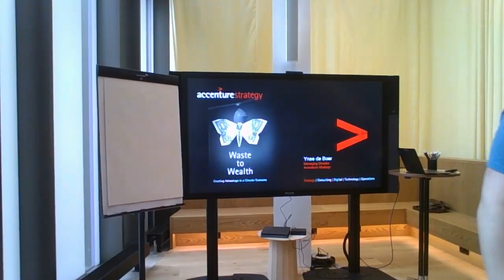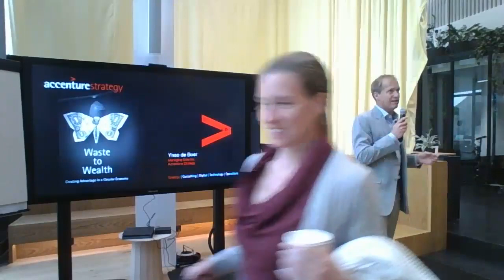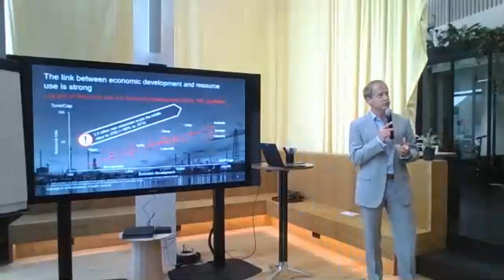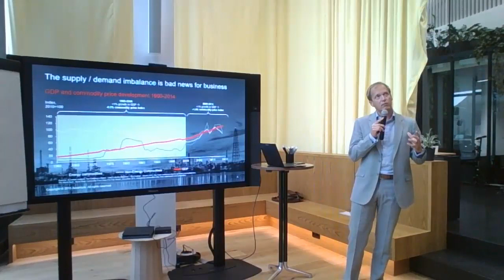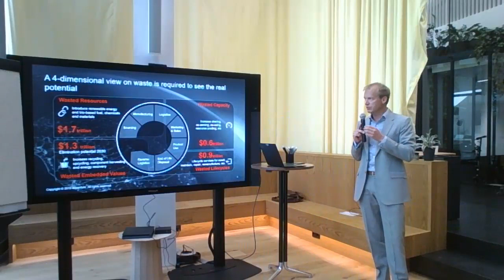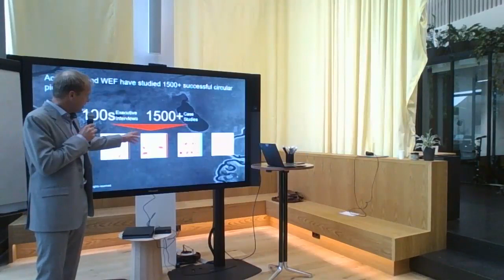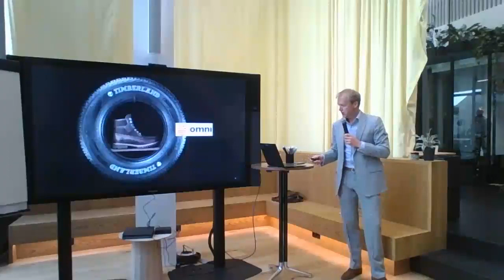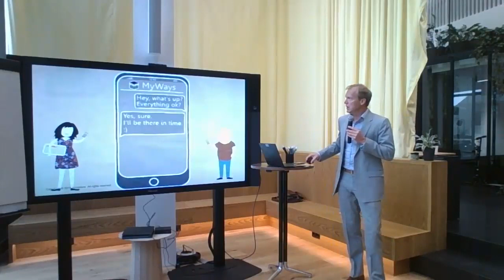Ynse de Boer - Creating Advantage in a Circular Economy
Ynse de Boer, MD of Accenture Sustainability delivers a keynote speech to our cohort in Amsterdam on creating advantages in a circular economy.

Quit your job, start having a bigger impact on the world.
Founded in Singapore in 2017, Antler is a global startup generator and early-stage VC that is building the next big wave of tech. With the mission to turn exceptional individuals into great founders, Antler aims to create thousands of companies globally.